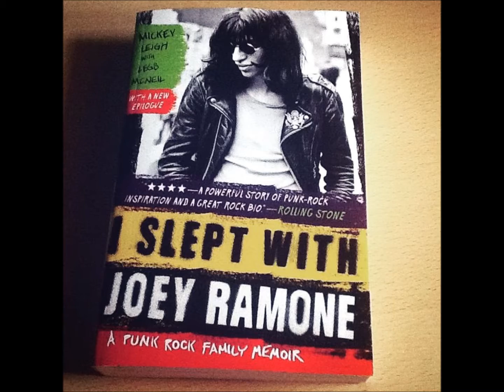The Miracle of Mickey Leigh, written and performed by David C Raymer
This song is a tribute to Mickey Leigh, Joey Ramones brother, author, and rockstar in his own right being in bands like the Rattlers, Stop and Birdland.  Mickey was there with the Ramones from the beginning, contributing to many tracks songwriting or musically.  Hats off Mickey!  Yes this was a response to the U2 song  "Miracle of Joey Ramone."  David Raymer is a singer/bassist/songwriter who now lives in the Phoenix, Arizona area. God bless!  All rights to these images of course remain with the photographers!   Music c2015.  Thanks.